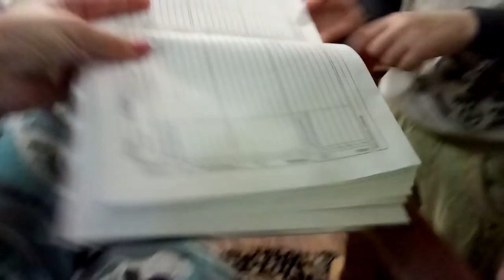✔МОИ ЦВЕТЫ ✔ МЯСО В СОЕВОМ СОУСЕ ✔МАССАЖ НА НОЧЬ ✔31 ЯНВАРЯ 2018♥